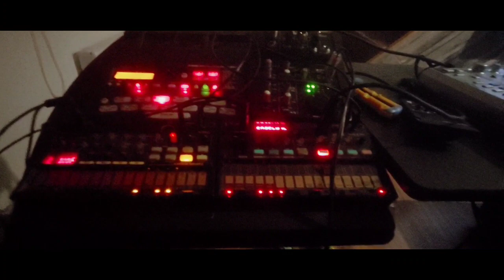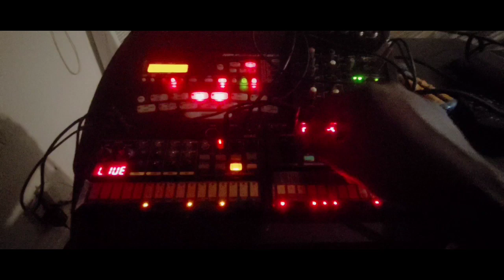latin beat woodo pr